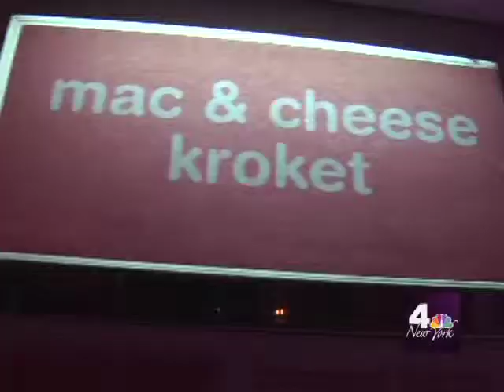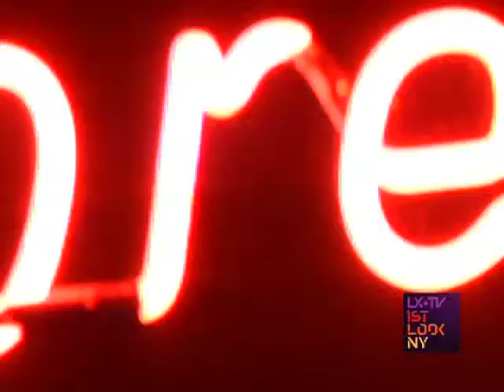Late Night Bites - LXTV NBC Universal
Grabbing a bite to eat in the city that never sleeps! I'm obsessed with Blue Ribbon' Bone Marrow. And Ken Friedman of Spotted Pig & Rusty Knot is a darling